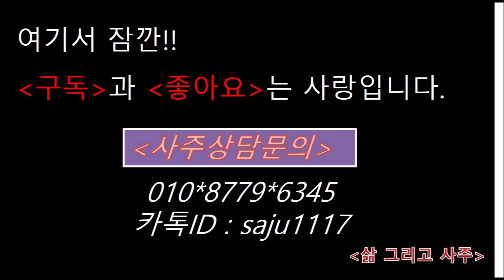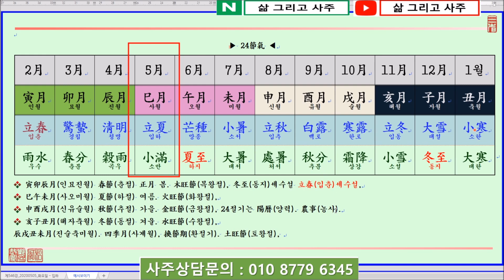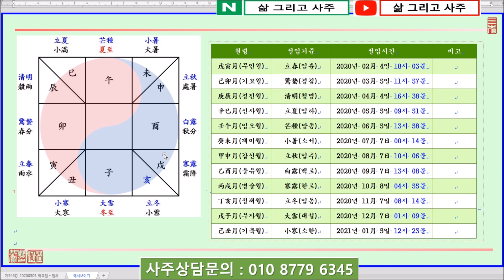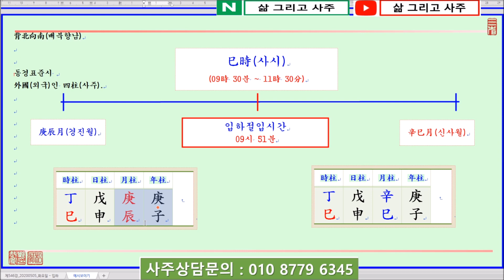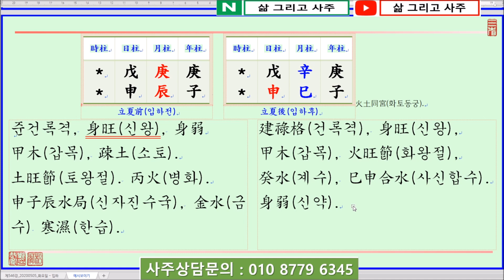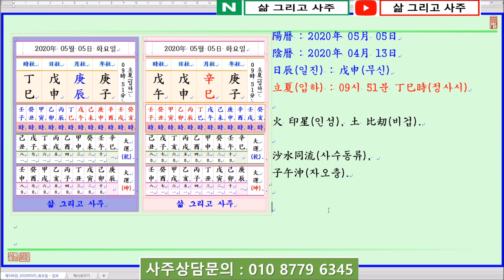[일진사주명리학/출산택일]_제546강_2020년 05월 05일(경자년 신사월 무신일)_무토 사월생 戊申日柱(무신일주) _ 立夏(입하)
안녕하세요.

오늘은...

庚子年(경자년) 庚辰月(경진월) 戊申日(무신일) - 立夏前(입하전)
庚子年(경자년) 辛巳月(신사월) 戊申日(무신일) - 立夏後(입하후)
日辰(일진)은 무신(戊申)입니다.

오늘의 節氣上(절기상) 立夏(입하)에  該當(해당)합니다.

2020년 立夏(입하) 節入時間(절입시간)은 陽曆(양력)으로 2020년 05월 05일 09시 51분입니다.

立夏(입하)을 基準(기준)으로 月(월)이 庚辰月(경진월)에서 辛巳月(신사월)로 바뀌게 됩니다.

즉 立夏(입하) 節入時間(절입시간)을 보면 陽曆(양력)으로 2020년 05월 05일 09시 51분이므로 이 시각 이전에 태어나게 되면 庚子年(경자년) 庚辰月(경진월) 戊申日(무신일)이 되고,

陽曆(양력)으로 2020년 05월 05일 09시 51분부터는 庚子年(경자년) 辛巳月(신사월) 戊申日(무신일)이 됩니다.

立夏節入時間(입하절입시간)을 보면 陽曆(양력)으로 2020년 05월 05일 09시 51분이므로 丁巳時(정사시)가 되는데, 같은 丁巳時(정사시)라고 하더라도 立夏節入時間(입하절입시간)을 前後(전후)로 月柱(월주)가 庚辰月(경진월)에서 辛巳月(신사월)로 달라지니 四柱(사주)를 看命(간명)함에 있어 자세히 살펴봐야 할 것입니다.

이것이 별 것 아닌 것 같으나 천명(天命)을 받고 태어나는 당사자(當事者)에게는 큰 차이(差異)가 있는 것이며,

사주팔자(四柱八字) 중에 한두 글자의 차이(差異)가 그 주인공(主人公)의 삶에서는 엄청난 차이가 있을 수 있으니 년월(年月)이 바뀌는 절기(節氣)는 그 절입시간(節入時間)을 자세히 살펴야 할 것입니다.

立夏前(입하전)으로 命式(명식)을 보면.

立夏節入時間(입하절입시간)이 지나지 않으면 아직 庚辰月(경진월)에서 辛巳月(신사월)보 바뀌지 않았습니다.

그래서 四柱命式(사주명식)이 庚子年(경자년) 庚辰月(경진월) 戊申日(무신일)이 됩니다.

이와 같으면 戊土日干(무토일간)이 暮春(모춘)이자 土旺節(토왕절)인 辰月(진월)에 태어나난 命式(명식)이 됩니다.

戊土(무토)가 辰月(진월)에 태어나게 되면 日干(일간)이 建祿格(건록격)과 같이 旺(왕)해지게 됩니다.

그래서 가장 먼저 七殺(칠살)인 甲木(갑목)을 取用(취용)하여 旺(왕)한 日干(일간)을 疎土(소토)해야 합니다.

단, 辰月(진월)은 土(토)는 月令(월령)을 得(득)하여 旺(왕)하지만, 七殺(칠살)인 甲木(갑목)은 衰竭(쇠갈)해지게 되어 身旺殺弱(신왕살약)한 四柱(사주)가 됩니다.

그래서 甲木(갑목)만으로는 戊土(무토)를 疎土(소토)할 힘이 不足(부족)하므로 水(수)를 얻어 七殺(칠살)을 도와야 旺土(왕토)를 능히 疎土(소토)할 수 있을 것입니다. 이와 같으면 財星(재성)인 水(수)와 七殺(칠살)인 甲木(갑목)이 서로 相生(상생)하는 功力(공력)이 있게 되는데 格局(격국)으로는 財滋弱殺(재자약살)의 局勢(국세)가 됩니다.

甲木(갑목)과 財星(재성)인 水(수)를 얻은 然後(연후)에는 丙火(병화)를 얻어 調候(조후)하게 되면 四柱(사주)가 中和(중화)를 이루어 富貴(부귀)를 얻을 수 있을 것입니다.

다시 命式(명식)을 보면...

戊土日干(무토일간)이 土旺節(토왕절)인 辰月(진월)에 태어나 日干(일간)이 旺(왕)합니다.

年支(년지)를 보면 子水(자수)가 있고 日支(일지)에서 다시 辛金(신금)을 보아 土旺節(토왕절)이라고 해도 地支(지지)로 완전한 申子辰水局(신자진수국)을 形成(형성)하고 年月干(년월간)에 食神(식신)인 庚金(경금)이 透出(투출)하니 四柱(사주)에 金水(금수)가 旺(왕)해지게 되며, 日干(일간)이 오히려 弱(약)해지게 됩니다.

이러한 境遇(경우)에는 生時(생시)에서 印星(인성)인 火(화)나 比刧(비겁)인 土(토)를 보아 日干(일간)을 도와야 할 것입니다.

生時(생시)를 보면...

壬子時(임자시)는 寒濕(한습)한 중에 다시 子水(자수)와 壬水(임수)를 보니 좋지 못하며,

癸丑時(계축시) 또한 時支(시지)의 丑土(축토)가 旺水(왕수)에 의하여 힘이 不足(부족)하며 調候(조후)가 되지 못합니다.

甲寅時(갑인시)는 寅中丙火(인중병화)가 있기는 하나 寅申相沖(인신상충)이 되며 甲木(갑목)이 日干戊土(일간무토)를 剋害(극해)함이 좋지 못합니다.

立夏後(입하후)로 命式(명식)을 보면.

立夏節入時間(입하절입시간)을 지나게 되면 月令(월령)이 庚辰時(경진시)에서 辛巳時(신사시)로 바뀌게 됩니다.

그래서 四柱命式(사주명식)이 庚子年(경자년) 辛巳月(신사월) 戊申日(무신일)이 됩니다.

일단 月令(월령)이 土旺節(토왕절)인 辰月(진월)에서 火旺節(화왕절)인 巳月(사월)로 바뀌게 됨을 잘 살펴야 합니다.

命式(명식)을 보면, 戊土日干(무토일간)이 火旺節(화왕절)인 辰月(진월)에 태어났습니다.

言及(언급)했듯이 巳月(사월)은 初夏(초하)로서 火(화)가 旺盛(왕성)한 季節(계절)이며, 火(화)가 旺(왕)하게 되면 土(토) 또한 旺火(왕화)의 生助(생조)를 받기 때문에 旺(왕)해지게 됩니다.

四柱(사주)의 格局(격국)으로도 巳月(사월)의 戊土(무토)는 建祿格(건록격)으로 日干(일간)이 旺(왕)합니다.

戊土(무토)는 旺(왕)하게 되면 厚重(후중)하여 鬱滯(울체)되기 때문에 먼저 甲木(갑목)이 있어 戊土(무토)를 疎土(소토)해야 합니다.

그러나 巳月(사월)은 火旺節(화왕절)이기 때문에 四柱局勢(사주국세)가 炎烈(염렬)합니다. 그래서 자칫 甲木(갑목)이 火(화)에 의하여 재가 되어 날아갈 수 있기 때문에 반드시 財星(재성)인 水(수)가 있어 甲木(갑목)을 生助(생조)해야 甲木(갑목)이 마르지 않을 것입니다.

戊土日干(무토일간)이 巳月(사월)에 태어났습니다.

四柱(사주)의 格局(격국)으로는 建祿格(건록격)이며 日干(일간)이 旺(왕)합니다. 그래서 甲木(갑목)과 水(수)의 配合(배합)이 重要(중요)한데,

日支(일지)에 申金(신금)을 보아 巳申合水(사신합수)하고 年支(년지)에 子水(자수)가 있어 火旺節(화왕절)인 巳月(사월)이라도 水(수)가 勢力(세력)을 얻습니다.

더하여 年月干(년월간)에 庚金(경금)과 辛金(신금)이 透出(투출)하여 생수하니 巳月(사월)의 戊土(무토)가 오히려 身弱(신약)하게 될 憂慮(우려)가 있습니다.

그래서 生時(생시)에서는 巳月(사월)이지만 火土(화토)가 있어 日干(일간)을 도와야 할 것입니다.

生時(생시)를 보면...

丁巳時(정사시)는 生時(생시)에서 印星(인성)인 巳火(사화)와 丁火(정화)를 보아 生土(생토)하니 좋다고 볼 수 있으며,

戊午時(무오시)와 己未時(기미시) 또한 弱(약)한 戊土(무토)를 生助(생조) 또는 帮身(방신)하니 나쁘지 않습니다.

그러나 庚申時(경신시)나 辛酉時(신유시) 또는 癸亥時(계해시)는 다시 金水(금수)가 勢力(세력)을 얻으니 좋지 못합니다.

餘他(여타)의 生時(생시)도 推論(추론)해 보시기 바랍니다.

감사합니다.